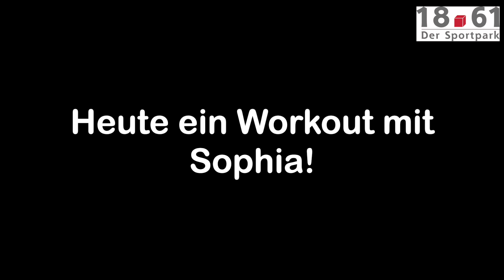Bauchworkout mit Sophia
Fitness für daheim - einfach, effektiv und ohne Geräte. Jetzt mitmachen und fit halten.